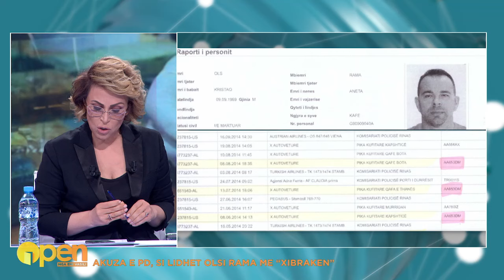Olsi Rama pranon se ka njohje me një nga trafikantët, Lala: Kaq mjafton që të nisin hetimet